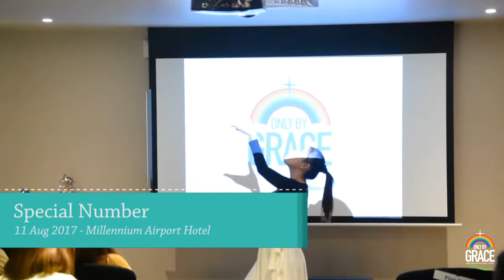Special Number (PM)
11 Aug 2017 - Millennium Airport Hotel